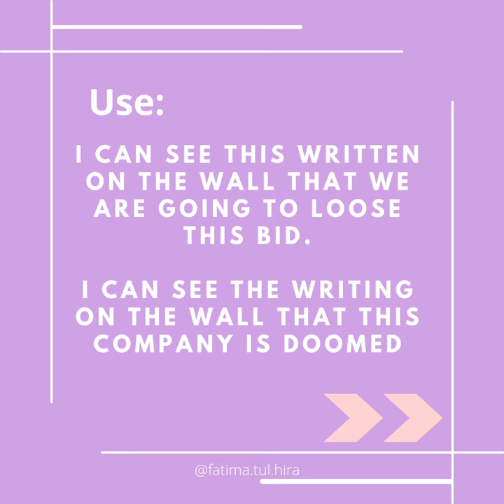Writing on the wall... 😉